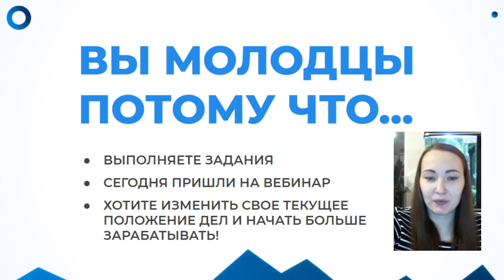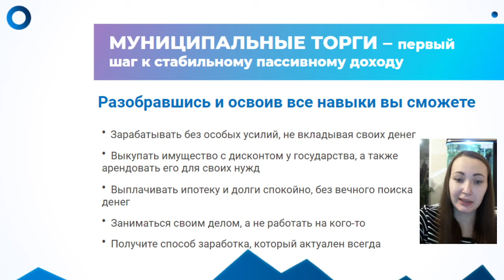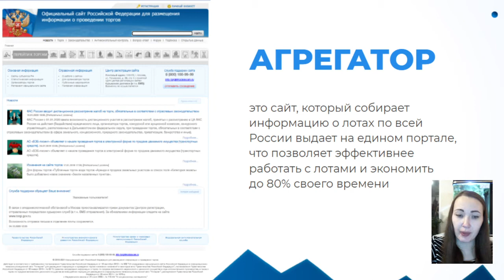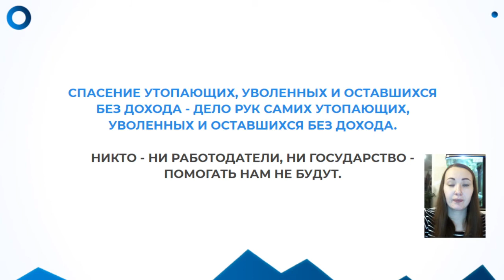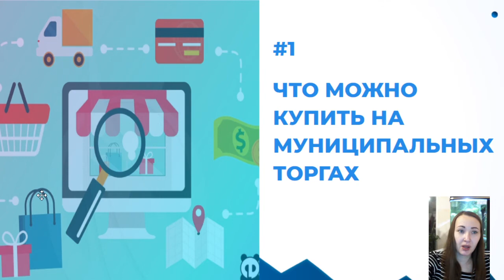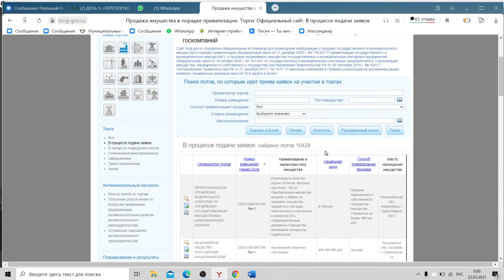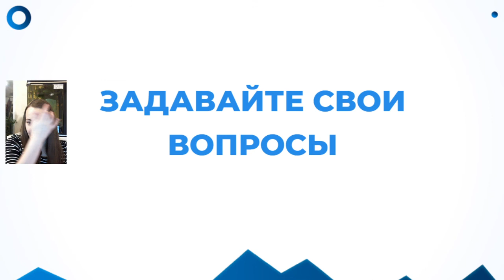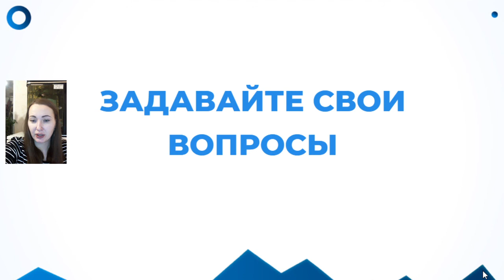День1. Что такое муниципальные торги и как можно на них заработать!